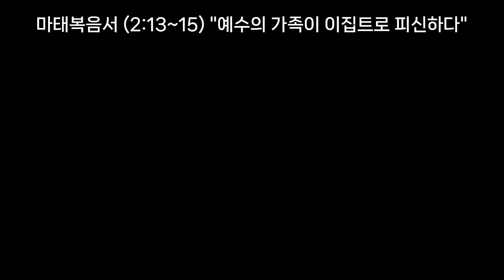마태복음서 (2:13~15) "예수의 가족이 이집트로 피신하다"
(13) 박사들이 돌아간 뒤에, 주님의 천사가 꿈에 요셉에게 나타나서 말하였다. "헤롯이 아기를 찾아서 죽이려고 하니, 일어나서, 아기와 그 어머니를 데리고
이집트로 피신하여라. 그리고 내가 너에게 말해 줄 때까지 거기에 있어라."

(14) 요셉이 일어나서,
밤 사이에 아기와 그 어머니를 데리고 이집트로 피신하여,

(15) 헤롯이 죽을 때까지 거기에 있었다.
이것은 주님께서 예언자를 시켜서 말씀하신 바,
"내가 이집트에서 내 아들을 불러냈다" 하신 말씀을 이루시려는 것이었다.